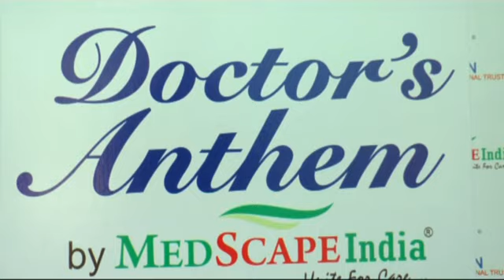Shamir Tandon creates an Anthem for Doctors on World Doctors Day